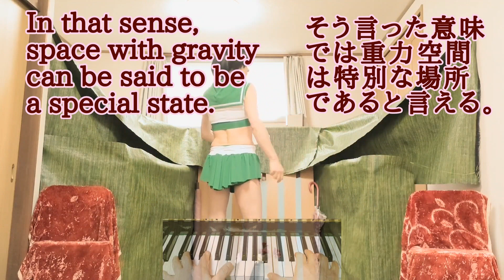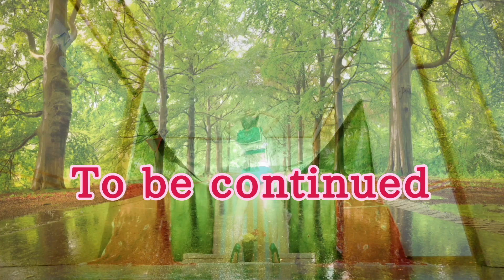Create Gravity 2 重力を作る